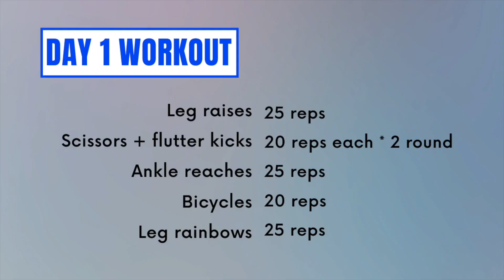Abs Workout Progress | 7 Day Abs Challenge At Home | Day 7 Final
Abs workout progress after 7-day abs workout challenge at home.
Participants in the 7-day at-home 5 min abs workout challenge have seen progress! Toned abs, stronger core, shrunk waistline.

I'm so proud of the participants in this 5-min-home-office-break challenge! We are all in this Quarantine together, and stay healthy + strong at home. Efforts of me creating this challenge series is WELL WORTH IT! I've linked participants' YouTube videos on the spot where they appear, links are on the top right corner of the screen.

if you're new, welcome to the 7th day of the sculpted abs challenge! All the videos are linked below.
Tag a friend and encourage them to complete the challenge. Progress photos and videos attached. Get toned abs in five minutes, and do this for 7 days for a change! You can complete the full series in your home office while you're working from home. Super WFH friendly! Let's all get healthy together and take a 5 min break from our home office.

7 Day Abs Challenge | Abs Workout for Sculpted Abs, Toned and Beautiful | Day Seven 腹肌撕裂7天 Today is 7th day of the 7 day abs challenge! Previous days videos are here:

Yesterday I completed the 7 day at home workout challenge with 140+ participants. In a Wechat group & Facebook events, I answer participants' questions on proper workout forms and encourage them to take a 5 min break daily from their home office to get moving. The result is amazing, about 30 participants completed the 7-day challenge!

This is a meaningful event and I'm glad I organized it and put in so much effort, it did help improve people's life working from home. We get to connect together and become stronger during the quarantine, and everybody learned something new!

This series has combined workout moves from Holly Dolke one week flat stomach challenge, Pamela Reif advanced abs workout tutorials.
❤️YOU LOVE YOURSELF ❤️
❤️关爱自己，人人可以 ❤️
我帮助你实现你的火辣身材梦想！每周六都有新的运动教学视频。
I'll bring new workout content to you every Saturday - sharing my fitness and diet (nutrition) tips with you, to help you grow and become a better version of yourself!
每周六我都会发布新的健身教学视频。点击红色的SUBSCRIBE按钮，分享给想要学习健身的朋友👬
Exercise in this video: 这个视频里包含的动作有：
Toe kick up
Flutter kicks
Reverse crunch
Jumping jacks
V-sit arm flutters